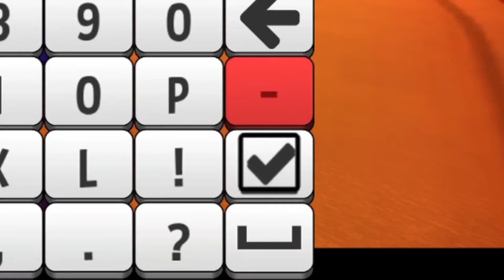Mottis - Stream Anniversary Clip Compilation 2021 !Language warning!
A little something I made to celebrate one full year of streaming. It has been an incredible ride and the best damn thing that has ever happened to me. Thanks for all the love and support you guys have shown me so far.